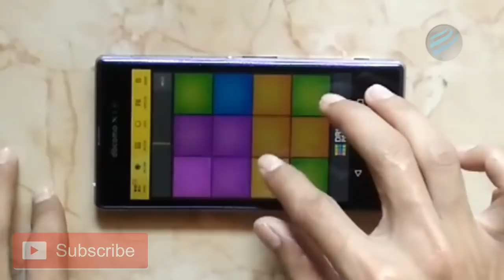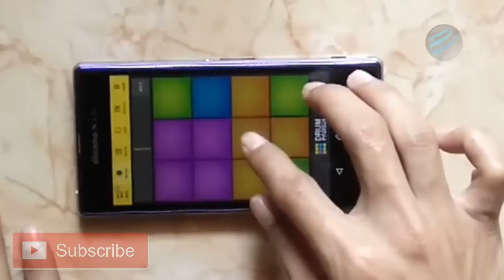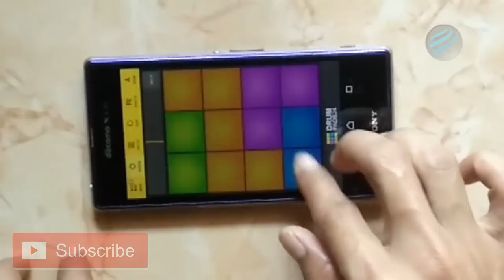DJ Aisyah Jatuh Cinta | Tutorial Drum Pads 24 Slow Motion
DJ Aisyah Jatuh Cinta
Tutorial Drum Pads 24 DJ Aisyah in Slow and Normal Video above is how to play a drum pads 24 app with soundpack DJ Aisyah Fall in love with jamilah. gradually hopefully be entertaining.